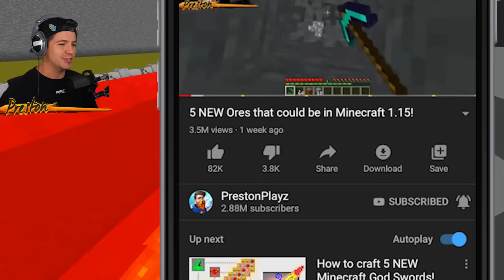MOST Secure House Battle vs My Little Sister! - Minecraft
MOST Secure House Battle vs My Little Sister! - Minecraft with PrestonPlayz 👊